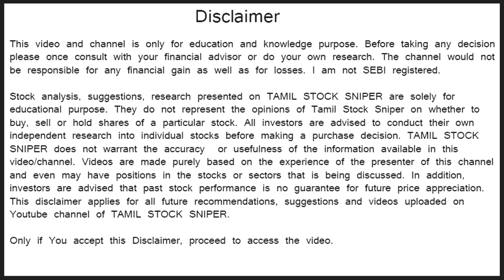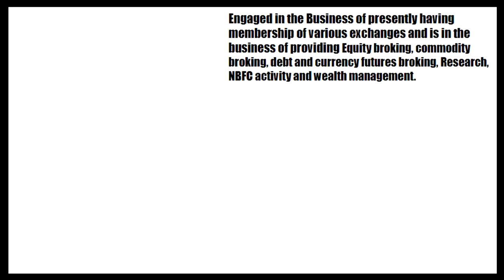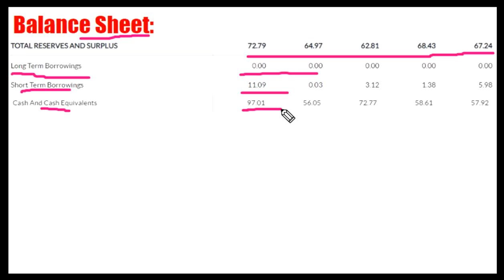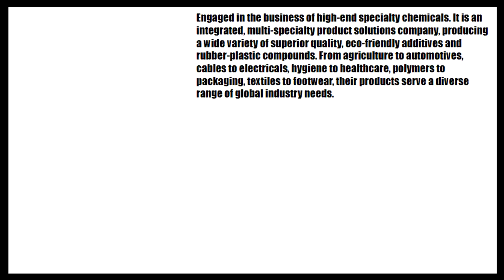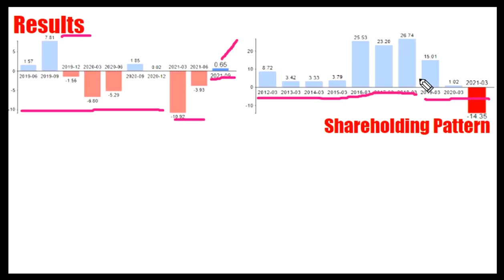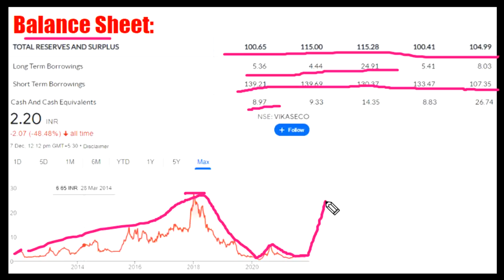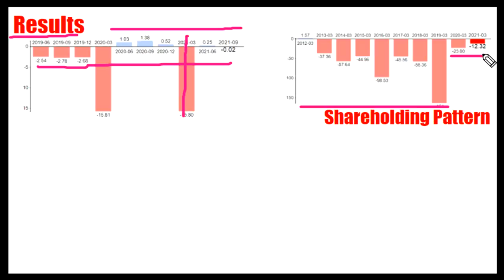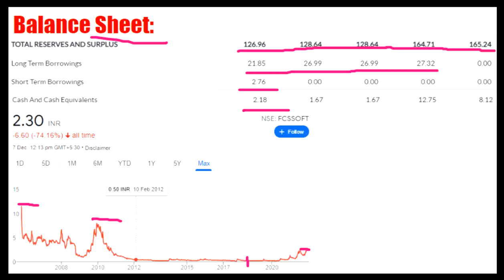3 PENNY STOCKS Under Rs.3 | தக்காளி வாங்கும் பணத்தை ஒரே ஒரு மாதம் முதலீடு | ஒரு முயற்சி திட்டம்